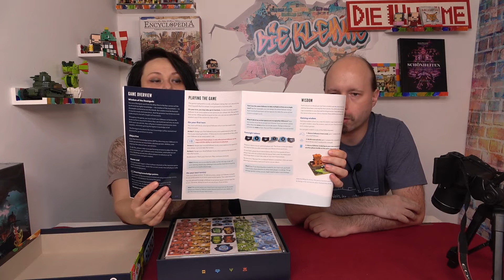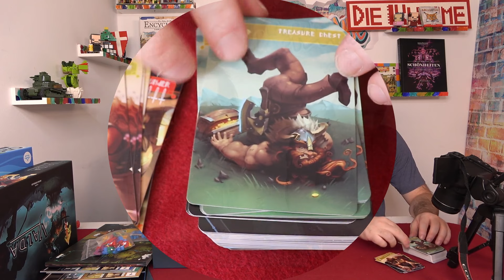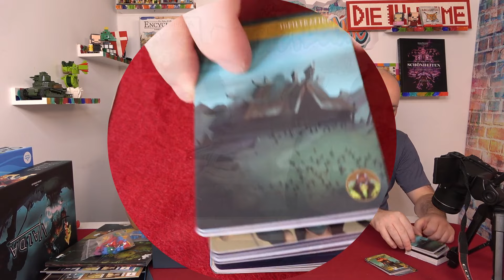Ur Fades Unboxing à la Markus und Maria 33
Diesmal kein Loot von der Messe, sondern ein Video, das wir schon länger gedreht haben. Wollten es euch aber nicht vorenthalten.

Viel Spaß!

00:28 Oros
06:19 Valda

Die Klemme
Wallensteinstrasse 2
1200 Wien